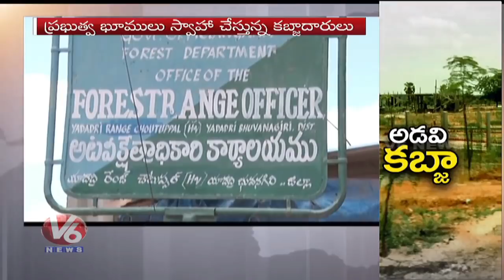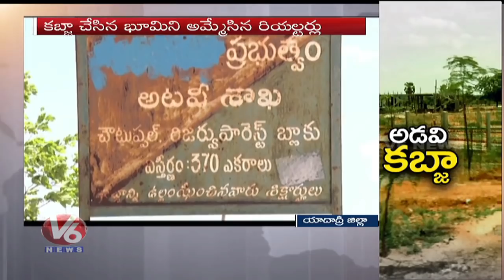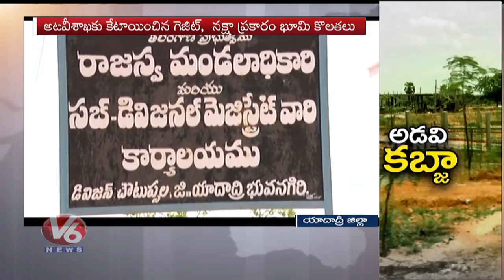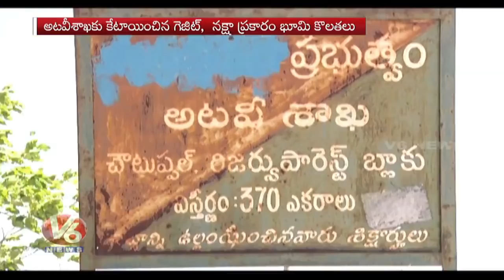25 Acres Of Forest Land Encroached In Choutuppal | V6 News